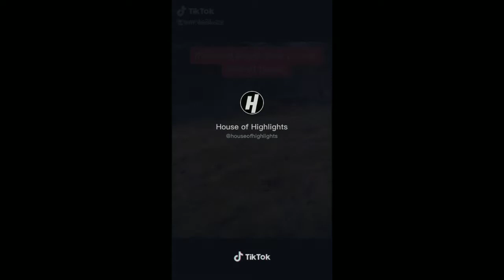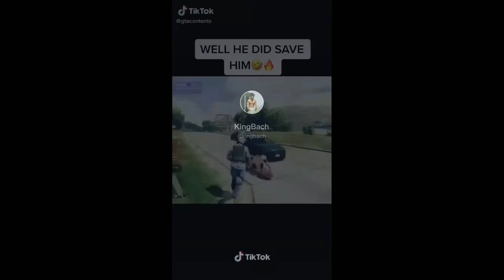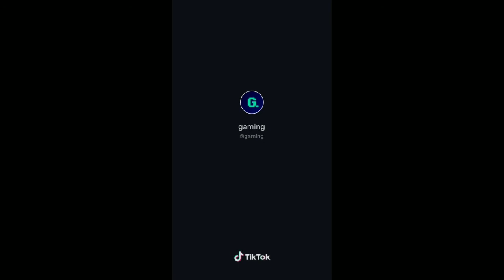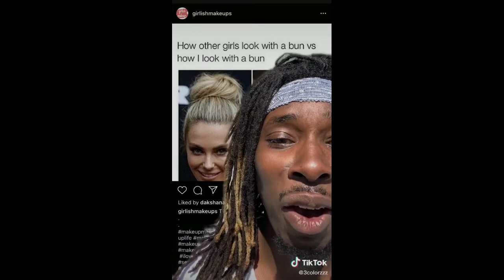Tik Toks to watch at 2 in the morning